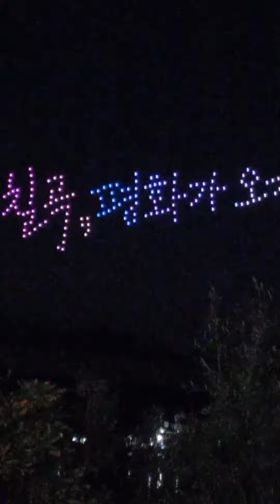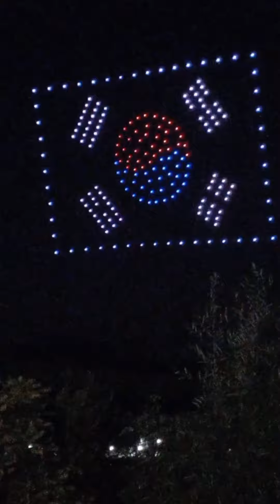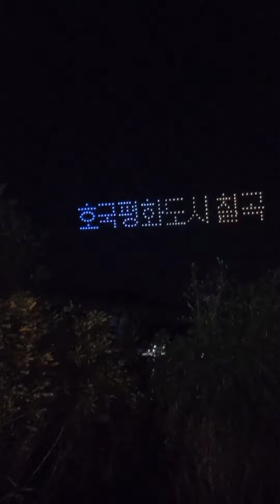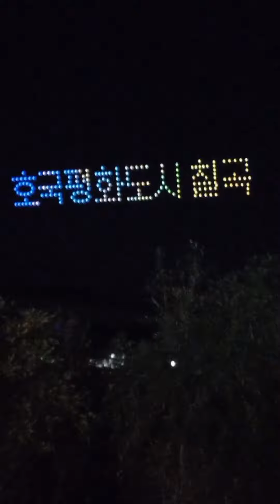감동의 애국 드론쇼, 2022낙동강세계평화문화대축전,드론